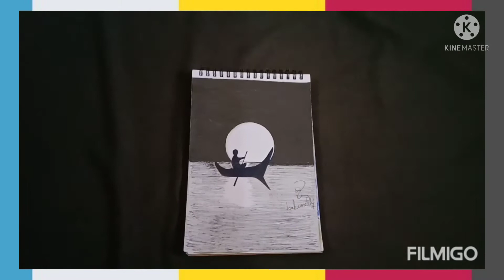simple creative drawing in easy method for beginners 🖋✒️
AND

thank you for the Blue tree audio channel

artist : A. Valarmathi 👩
editor & camera: A.rithick🧑